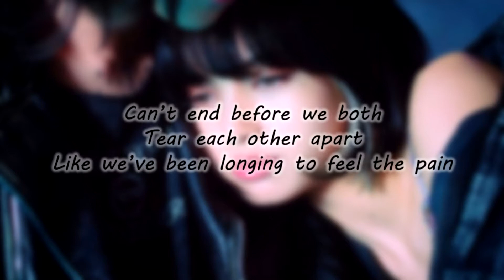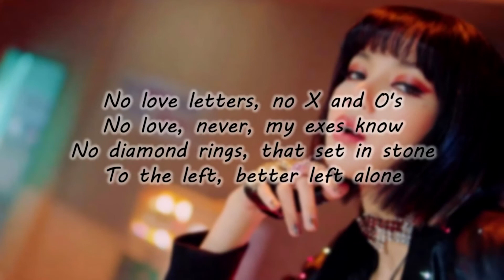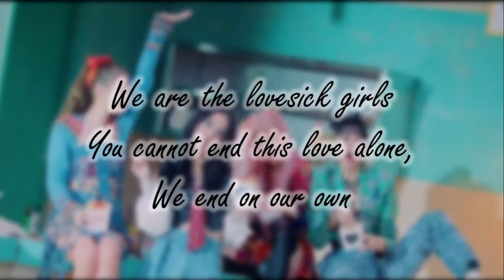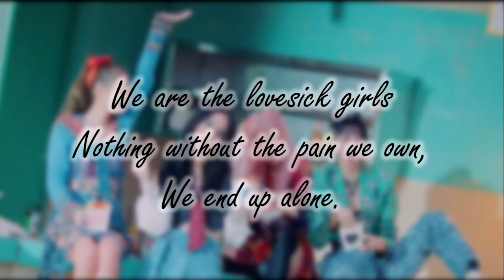LOVESICK GIRLS - BLACKPINK - ENGLISH KARAOKE - SAD VERSION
LOVESICK GIRLS FULL ENGLISH KARAOKE  SAD VERSION

Lyrics:
Lovesick girls
Lovesick girls

Another night
Got me tied up in this cell without no love
Though it hurts we still long for love

Battered and bruised and I break down
Don’t know why I keep holding on
Know when you leave me that
I won’t shed a tear but
I will hate you when you’re gone
Can’t end before we both
Tear each other apart
Like we’ve been longing to feel the pain

Maybe its all just for that one moment
What we looking for without a thought in our heads
No I just need you here don’t need you to stay

You cannot end this love alone,
We end on our own
We are the lovesick girls
Nothing without the pain we own,
We end up alone

I look at you screaming over and over
I just need you here, I want the pain

Loving is slipping and falling
Loving is killing your darling
Loving is loving the thrill,
The high when the pain is dulling
Can’t hear a thing what you say
I am happy feeling the pain
You pity me but darling I pity you,
you are pitiful just for falling

One two
Lovesick girls
Everybody will leave someday
Lovesick girls
And I’m numb to all of the pain
Lovesick girls
Over and over again
Lovesick girls